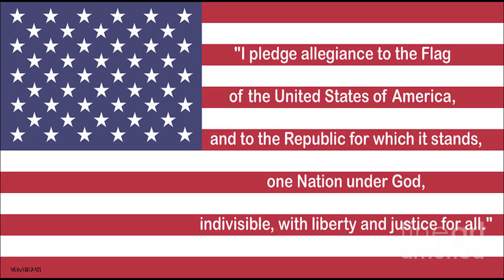December 19th Announcements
Welcome back to another edition of VNN News! Landon Kifer kicks us off and Seth Freolich has the weather, while Sam covers lunch, and Landon signs us off. Our HolidayParty and Football Banquet will be on Wednesday!